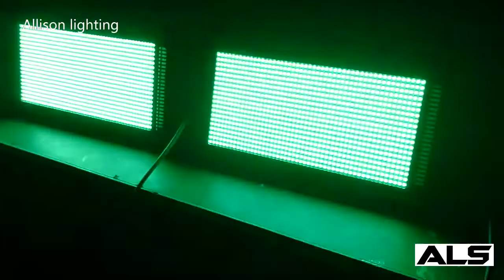Atomic Strobe 1000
you can see the brightness is very good , you can use this strobe as wash too , not only in disco but also event (not waterproof ) ;